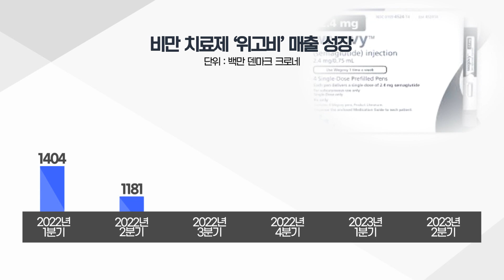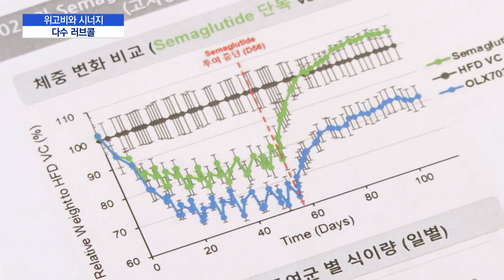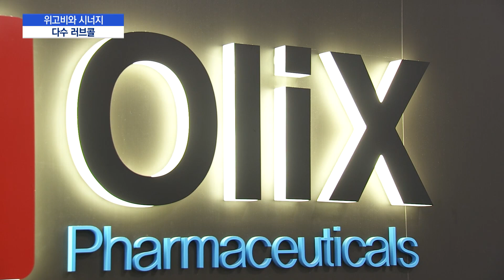올릭스, 비만치료제와 위고비 시너지 효과 입증 "이미 다수 러브콜" / 머니투데이방송 (뉴스)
10/19 MTN 핫라인 5

비만인구 증가로 비만 치료제 시장이 급성장하면서, 치료제 개발 경쟁도 치열합니다. 최대 과제는 앞서 시장을 선점한 비만약의 효능을 뛰어 넘어야 한다는 건데요. 국내 바이오기업인 올릭스가 기적의 비만약으로 꼽히는 '위고비'와의 시너지를 입증한 전임상 결과를 발표해 주목받고 있습니다. 자세한 내용 정희영 기자입니다.